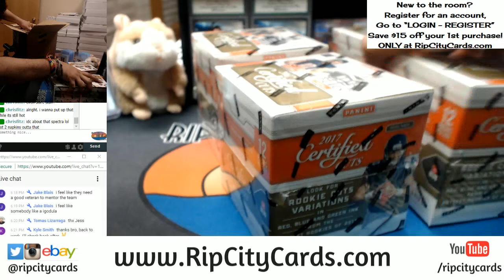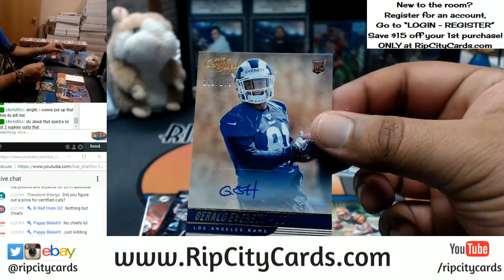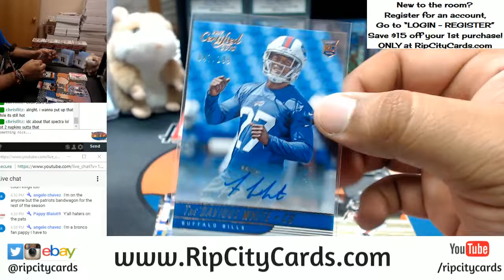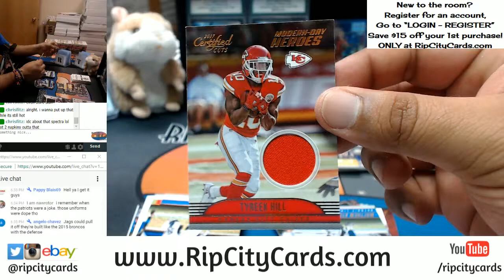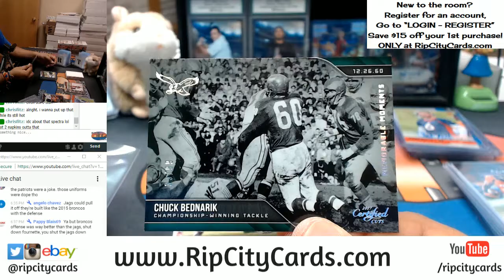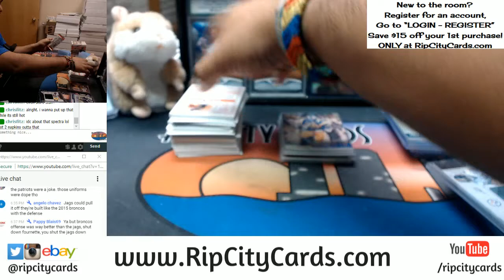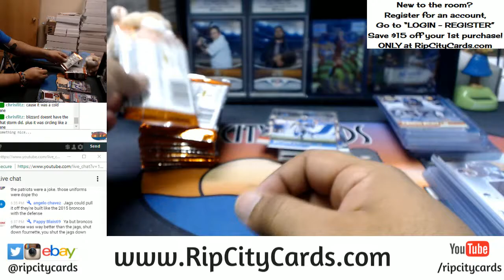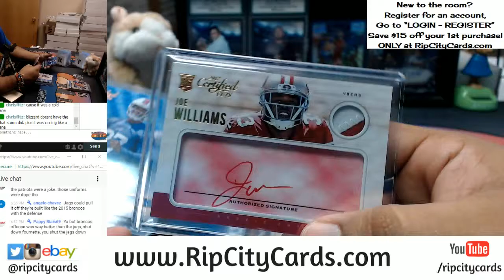2017 Certified Cuts Football Half Case Break #20 eBay